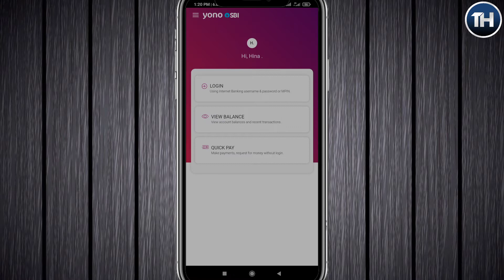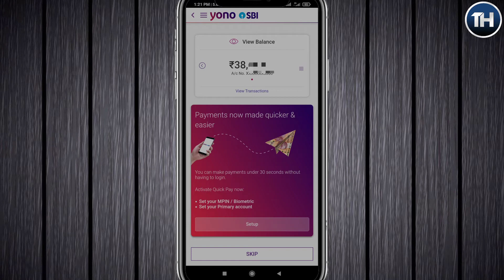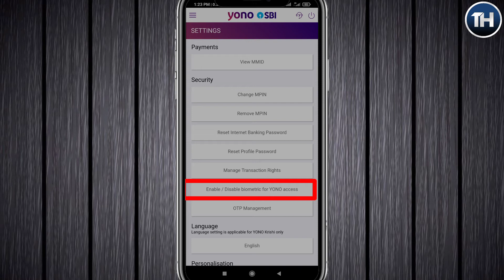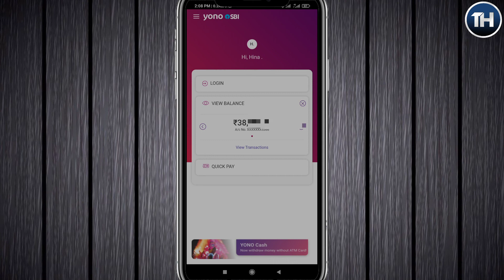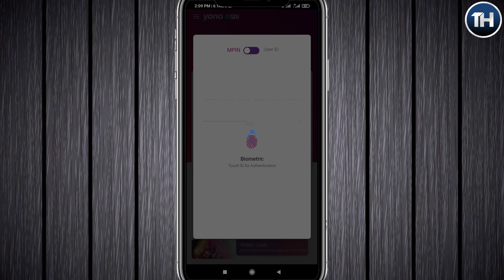yono sbi new update | yono SBI new feature upgrade | yono SBI new feature fingerprint check balance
Doston aaj kis video mein humne aapko bataya hai
yono SBI manufacture aap kaise check kar sakte hain aur unka fayda aap kaise utha sakte hain

Yono SBI new feature
Yono SBI upgrade new feature fingerprint

Yono SBI ke new feature kaise use Karen

*Yono

How to use yono new update

Fingerprint sensor kaise activate Karen

Yono SBI new update August mahina

Welcome to tech Hindi YouTube Channel.